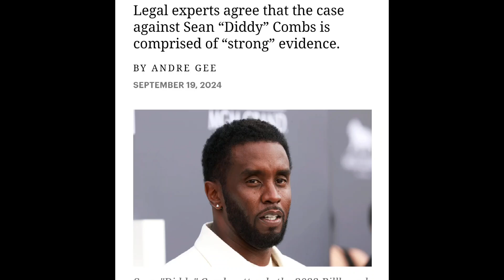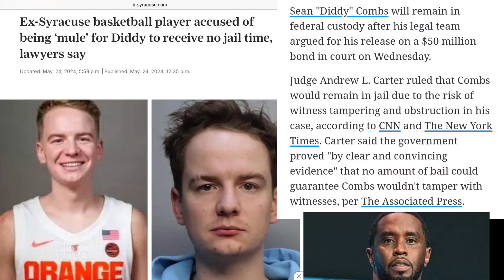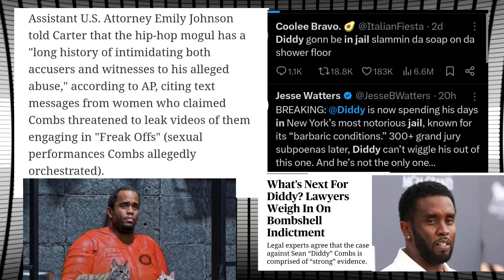(RIP) Fallen Legend Pimp C Silenced 4Exposing Diddy Way Back!? Bun B UGK, Charlamagne😲Diddy Feds 🆙D8